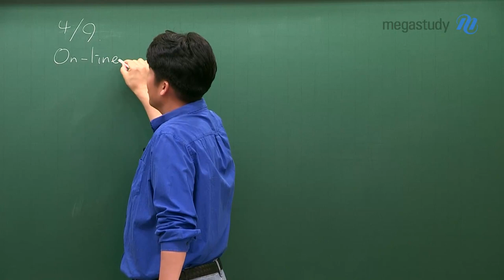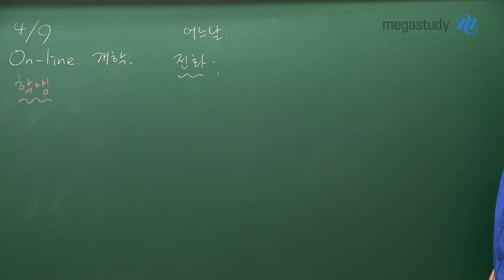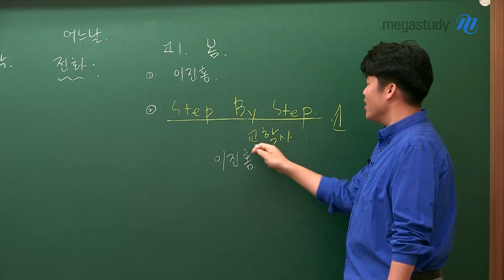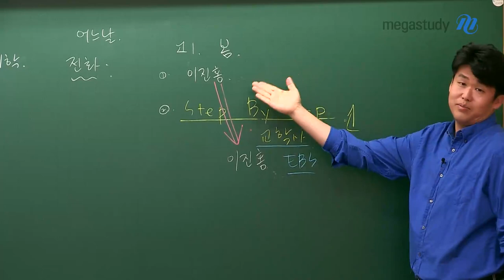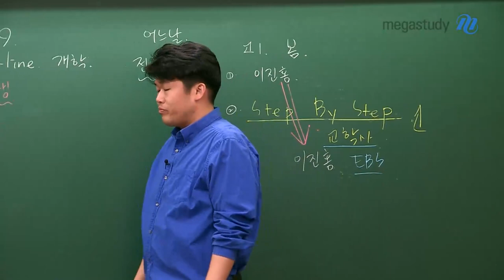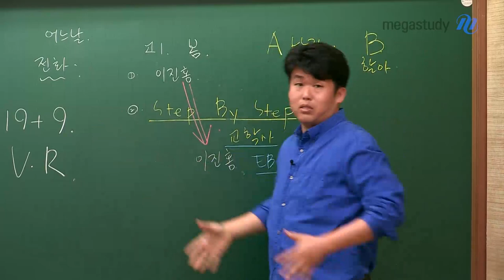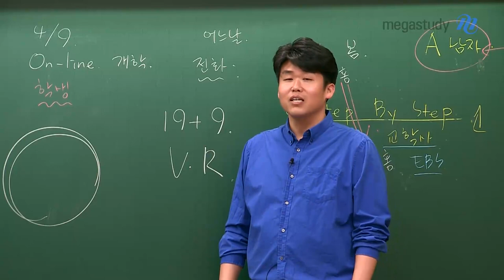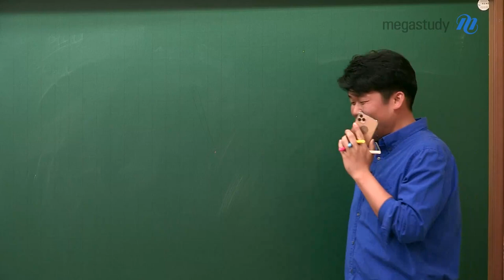[메가스터디] 영어 킹콩 쌤 - 영화같은 인생 4편, 여러분은 완연한 봄입니다!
킹콩 선생님의 잊지 못할 은사님
고1 담임 선생님에게 느낀 따뜻하고, 고마운 마음!
그리고 킹콩 선생님의 컨텐츠가 풍부해질 수 있었던 계기!

여러분은 지금 완연한 봄입니다.
너무나 예쁜 여러분이 혼란한 상황에도
흔들리지 않고, 최선을 다할 수 있기를 바랍니다!